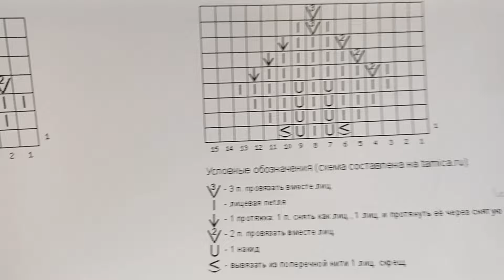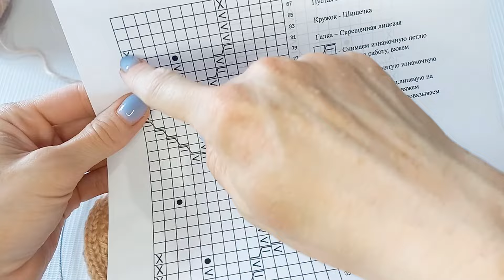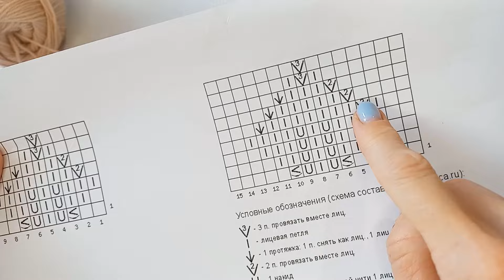Кофта для девочки спицами / Узор Веточка с листьями/ возраст 4-6 лет/ рост до 120 см/ Часть 2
Здравствуйте. В этом видео Мастер классе мы продолжим вязать  кофточку для девочки с красивым Узором Веточка.

На возраст 4-6 лет нам понадобится.

Код - 19
Спицы: 3/3,5
Спицы круговые сталь 100 см, 3,5 мм Hobby&Pro

Плотность вязания : Плотность 21,5 п - 30 р (10/10 см)
Вес - 280 гр (3 мотка)
Пуговицы - 6 шт - 15 мм

Пройма - 16 см
Длина рукава - 36/37 см

Мы дошли до  пройм.
Проймы - по 4 петли (по 2 петли с каждого края детали)
Полочки - по -2 петли . Спинка = 75 лиц.

Продолжаем вязать левую полочку.
От проймы до плечевых швов  - 48 рядов.
Закрываем петли под горловину после 36 ряда
37  ряд - закрываем 5 петель
39 ряд  - 3 пет
41 ряд - 2 пет
43, 45, 47 ряды - по 1 петле.
В маленьких косичках  в последнем лицевом ряду убавляем  1 петлю.
Петли оставляем открытыми

Спинка=75 пет. Вяжем вверх - 48 рядов. Петли оставляем открытыми
Правую полочку вяжем симметрично левой.
Плечевые швы=22 петли.
Соединяем плечевые швы крючком.

Набираем петли по горловине. Спицы  - 3
По полочкам  - 19 пет. Спинка 33 петли
Резинка - 1/1 - 6 рядов. Закрываем  петли по лицевой стороне.

Рукава.
Спицы 3,5. Набираем - 68 пет (34/34) петли.
1 ряд - 29 лиц,  4 изнаночных [ (1 лиц ,+1 пет,  1 лиц) - Косичка], 4 изнаночных, 29 лицевых.
Убавление через каждые 8 рядов (9, 17, 25 88 ряды). Всего - 96 рядов (-22 петли)
Резинка 1/1 - Спицы 3 . Делаем убавления еще раз, а также -1 петля в Косичке. Вяжем - 12 рядов=44 петли.

Планка по полочкам
Лучше делать набор с прибавкой в каждую 3ю петлю.
У меня было 85 пет ,можно еще на пере тройку их поболее.
Резинка 1/1 - отсчет с изнаночной стороны.
В 6 ряду делаем отверстия под пуговки, через каждые  16 петель.
Всего 12 рядов. закрываем по лицевой стороне.

На этой наша кофточка готова. Всем творческого настроя на каждый день)))